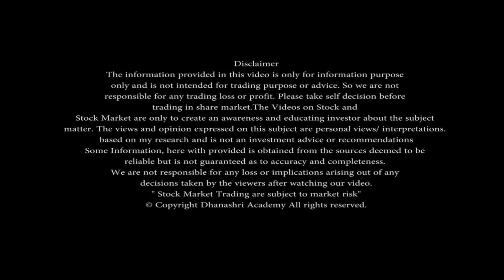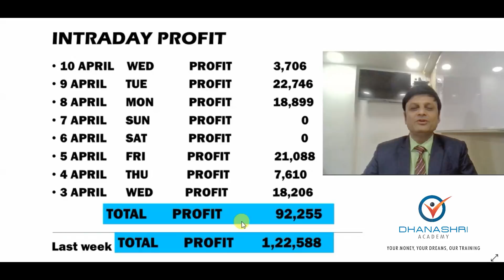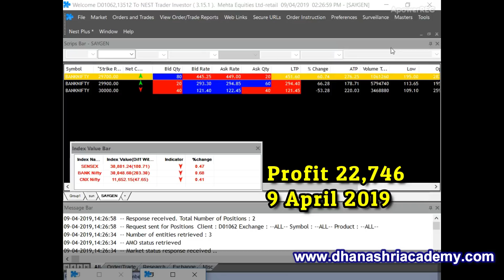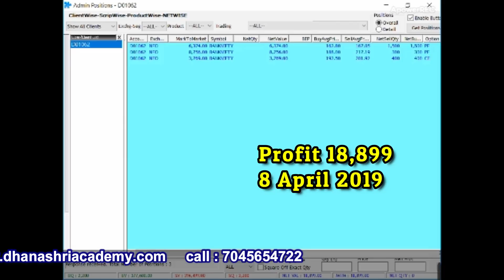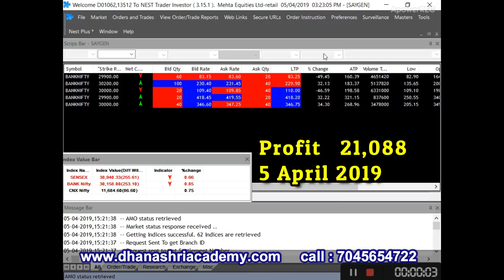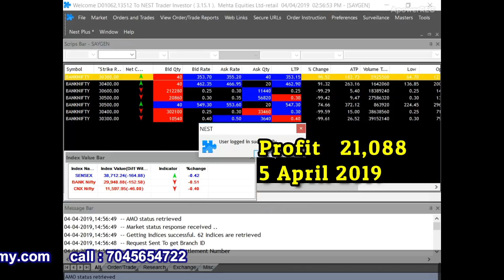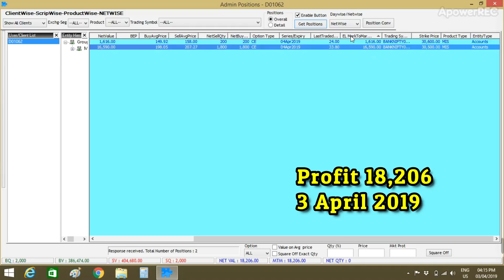Rs.2,14,843/- शेयर मार्केट में प्रॉफिट सिर्फ 15 दिन में हमारे student ने कमाए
Rs.1,22,588/- इंट्राडे प्रॉफिट सिर्फ 7 दिन में हमारे Student ने कैसे कमाए ये देखने के लिए इस लिंक पर क्लिक करे

अगर आपको भी शेयर मार्केट में प्रॉफिट कमाना सीखना है तो धनश्री अकादमी आपको ये सीखा देगी।
जानिए इंट्राडे ट्रेडिंग से अधिकतम मुनाफा या कमाई  कैसे कर सकते हो
अधिक जानकारी के लिए हमे दिये गये इस नंबर पर कॉल करे : 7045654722, 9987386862